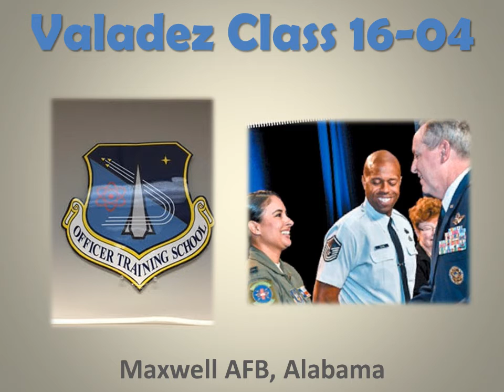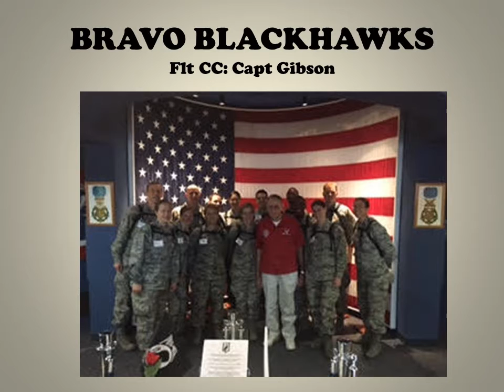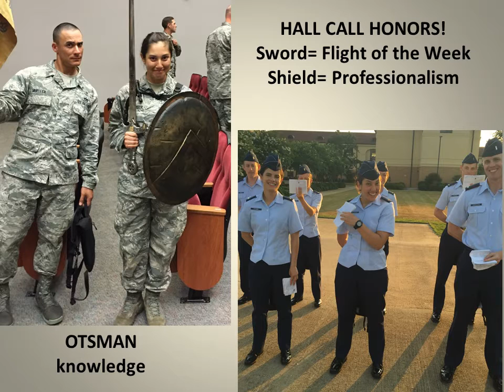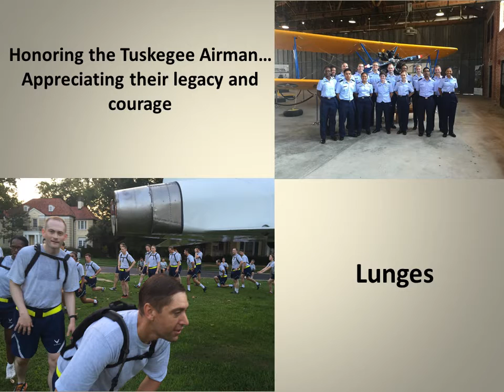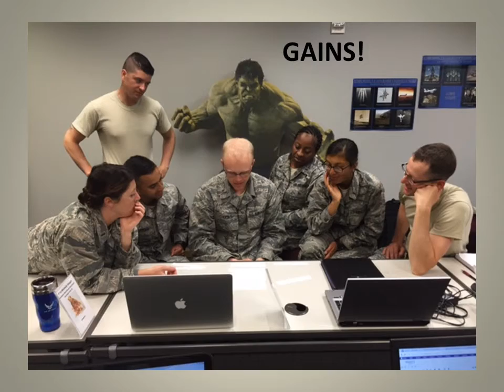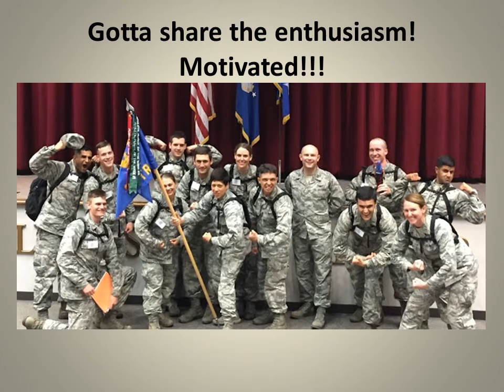COT 16-04 Valadez Class